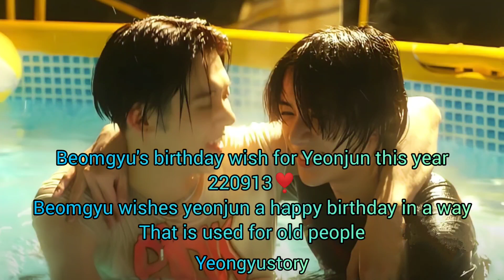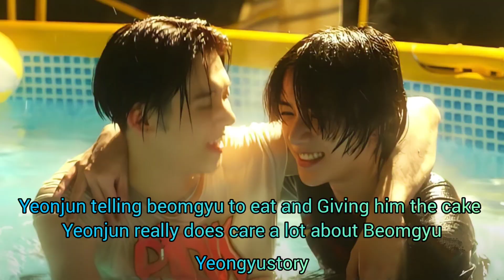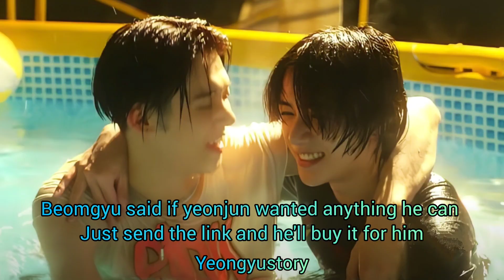beomgyu curses on yeonjun's birthday live ( Yeongyu recent moments )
Video Name : TXT weverse live
Song Name : behnam bani hameh donyam Piyano Version

00:07 Beomgyu wishes yeonjun a happy birthday in a way That is used for old people
00:31 Yeonjun laughter when he sees Beomgyu Asks Beomgyu about the Letter and asks him to sit next to
00:51 Beomgyu wished yeonjun in an ancient way And yeonjun attacked his thighs again
01:12 Yeonjun happily shows his birthday present to Beomgyu It seems that Beomgyu's opinion is important to him and He wants to hear praise from him , But Beomgyu
01:19 Yeonjun reaction when beomgyu cursed
01:41 Yeonjun obsessed with Beomgyu's strong thigh
01:52 Yeonjun telling beomgyu to eat and Giving him the cake Yeonjun really does care a lot about Beomgyu
02:09 Beomgyu said if yeonjun wanted anything he can Just send the link and he'll buy it for him